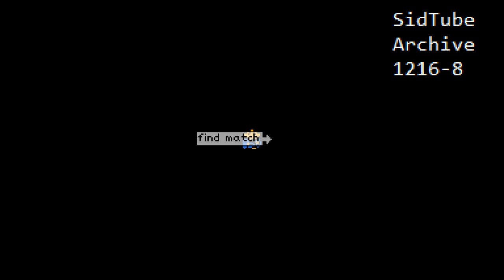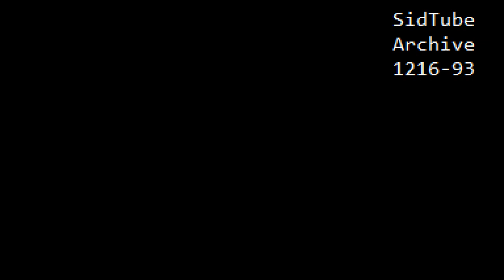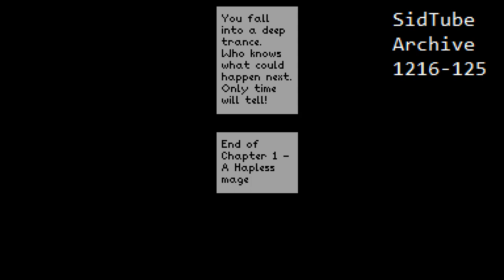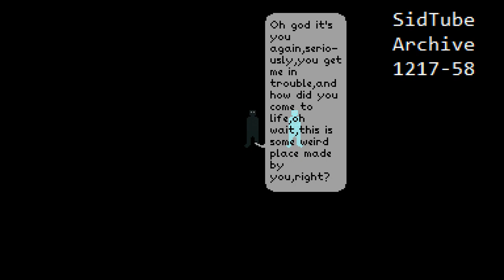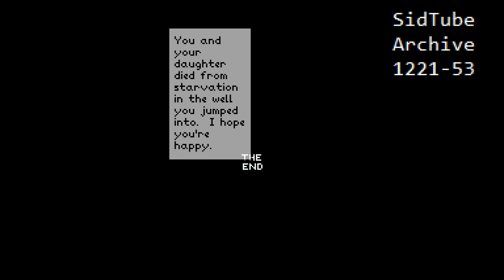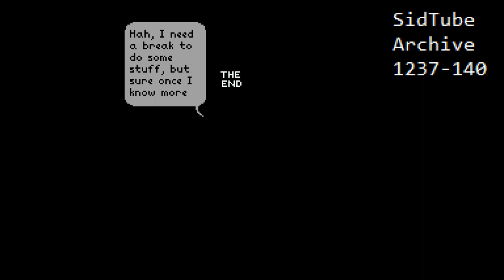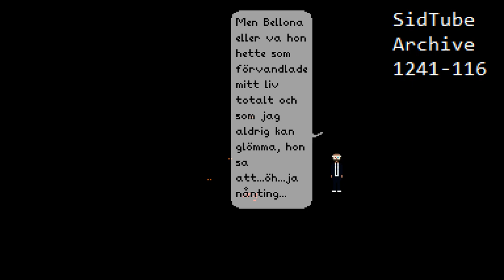Complete SidTube Archive Part 27